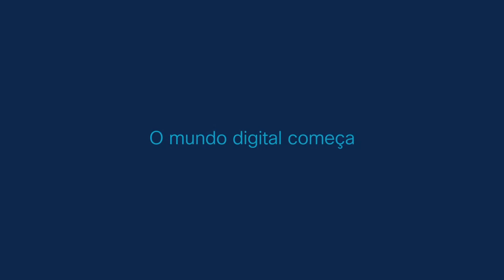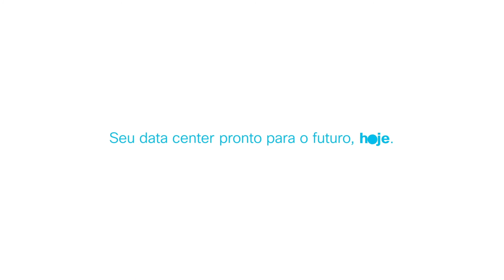O futuro da TI é hoje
Seu Data Center está preparado para o futuro?
A Cisco é a ponte que sua empresa precisa para o mundo digital.